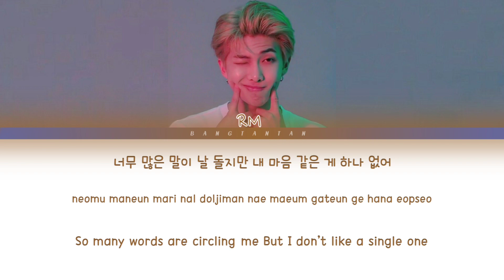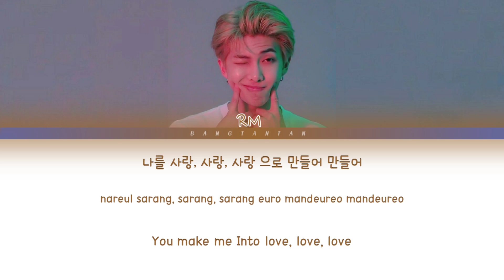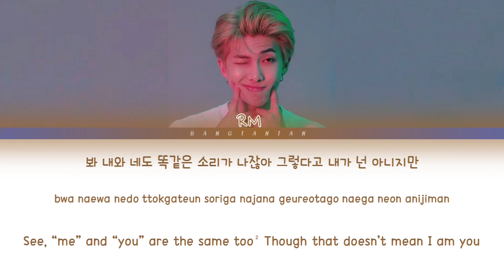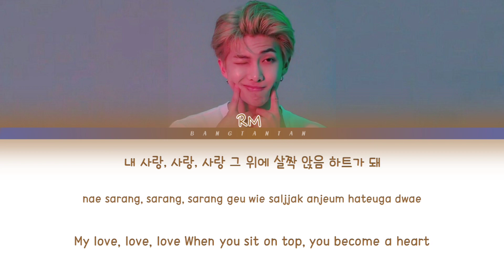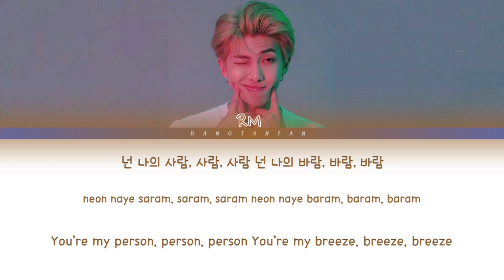BTS (방탄소년단) RM - Trivia 承: Love Lyrics (RM 사랑 가사) (Color Coded Lyrics Han/Rom/Eng)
Artist: BTS RM
Song♫: Trivia 承: Love
Album: LOVE YOURSELF 轉 'Answer'
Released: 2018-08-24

Serendipity · BTS RM

BY: BANGTANTAN